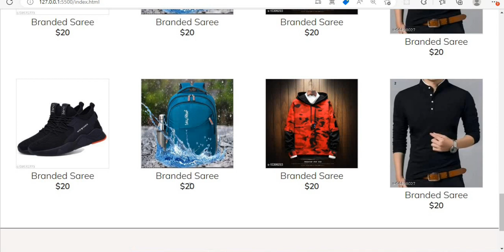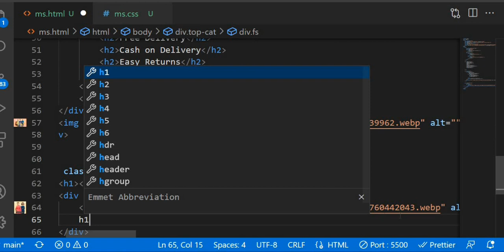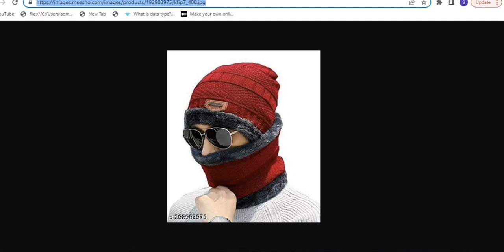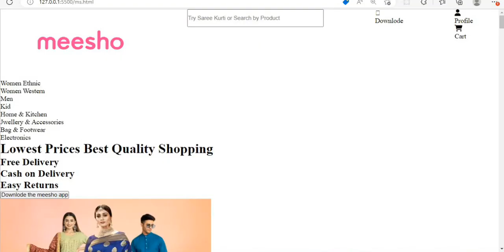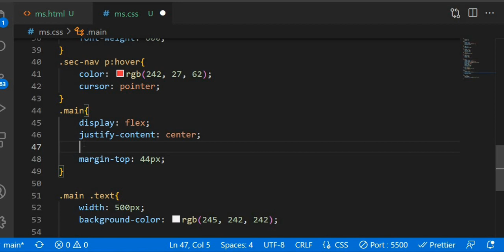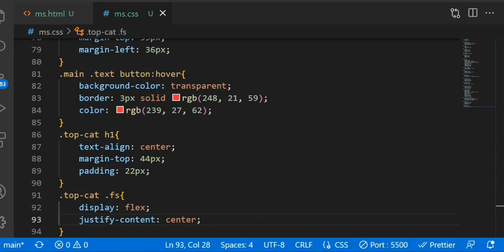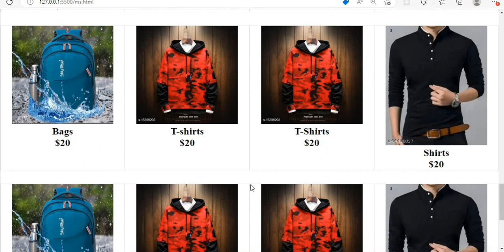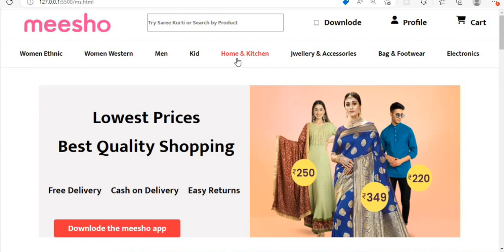Website Clone Using HTML & CSS 💯 | How To Make Website Using HTML & CSS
Hey Everyone I Created Meesho Website Clone Using HTML CSS In Hindi

Please check out Video